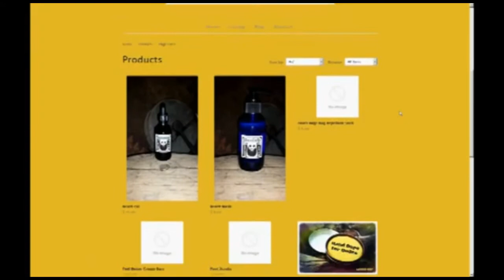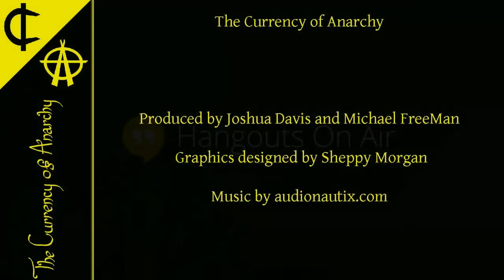The Currency of Anarchy - Jeff Tucker